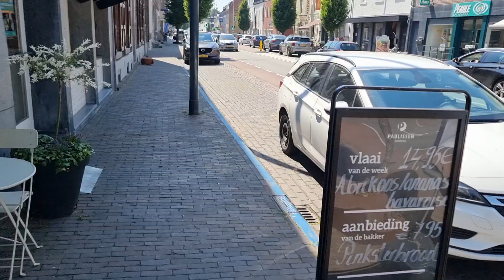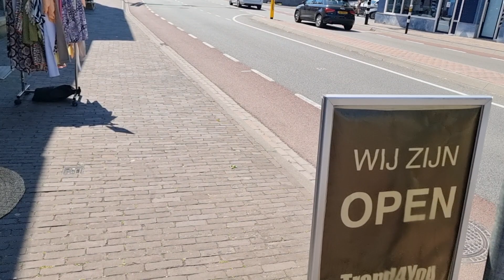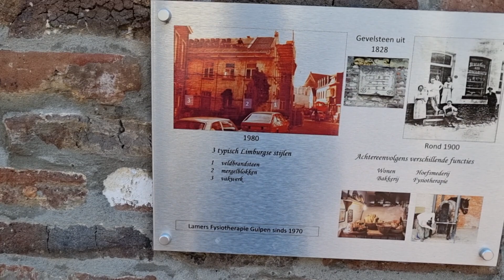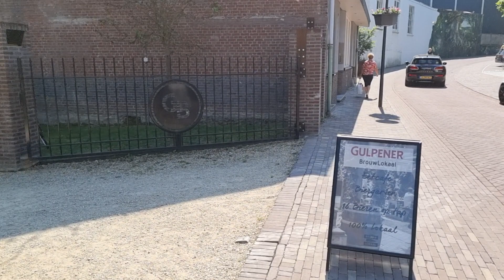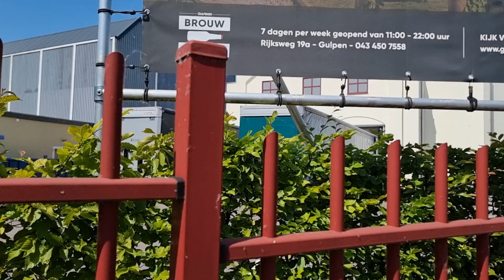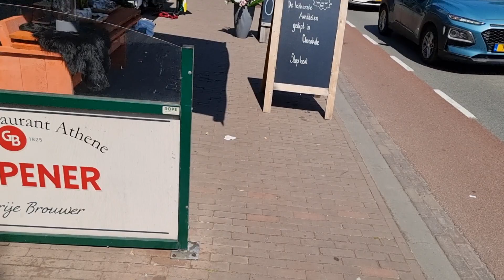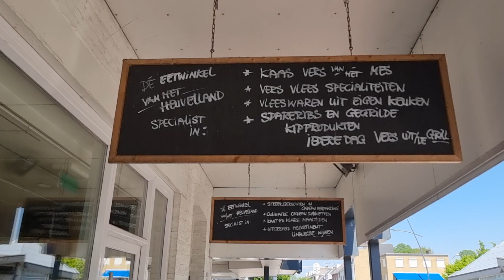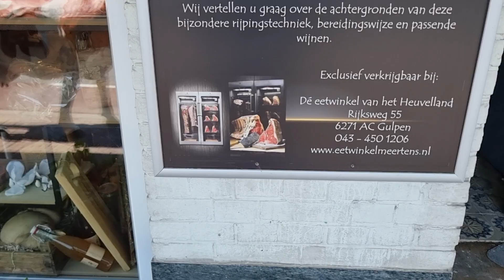Walking in Gulpen The Netherlands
On Saturday, 4 June 2022, I was in Gulpen, a town in South Limburg

Am Samstag, dem 4. Juni 2022, war ich in Gulpen eine Stadt in Südlimburg.

Le samedi 4 juin 2022, j'étais à Gulpen, une localité du sud du Limbourg.

Op zaterdag 4 juni 2022 was ik in Gulpen, een plaats in Zuid-Limburg.